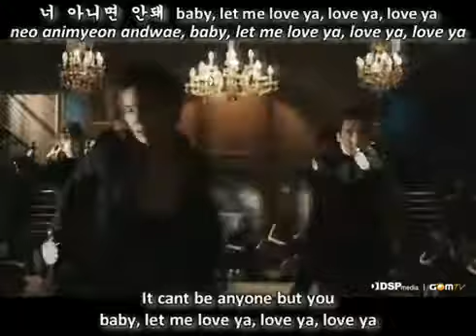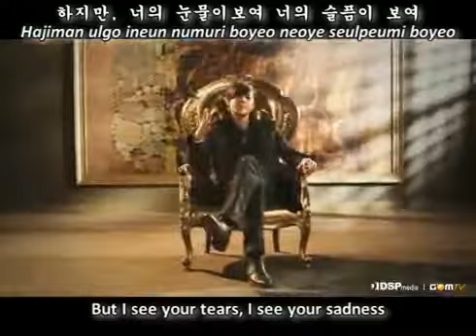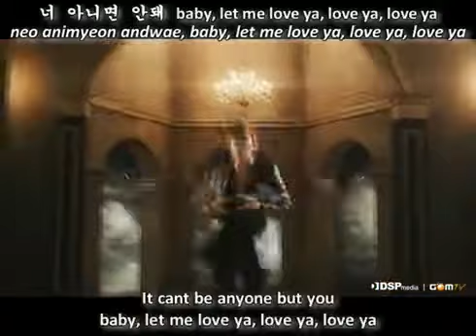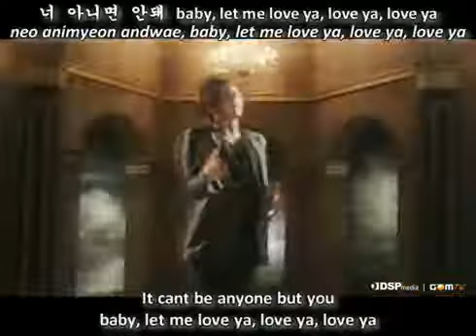SS501 - Love Ya [OFFICIAL FULL MV][eng sub + romanji+hangul] HD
사랑은 그래 "SS501 EP에 보낸 목적
愛は雅"SS501 EPから目的地
Love Ya "Từ SS501 EP Điểm đến
รักยา"จาก SS501 EP ปลายทาง
Love Ya "Dari SS501 EP Tujuan